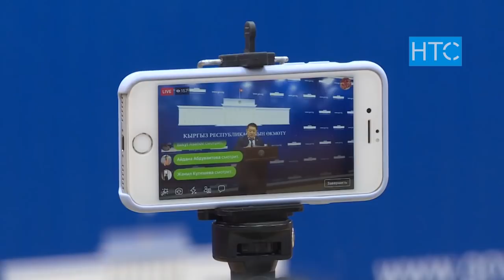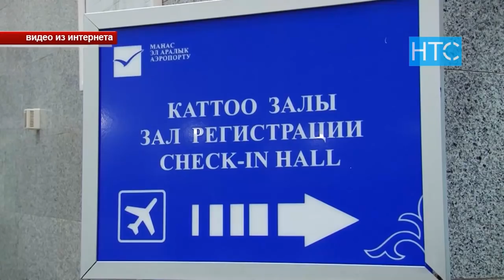Количество инфицированных Covid-19 в КР увеличилось / 20.03.20 / НТС